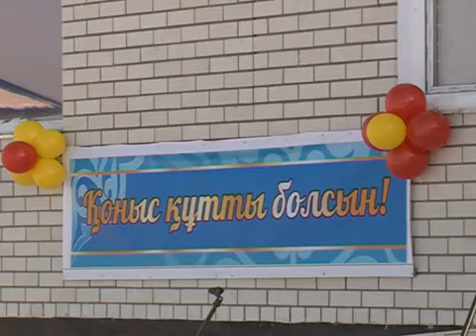Шарбақты ауданының Шалдай ауылында 24 пәтерлі тұрғын-үй пайдалануға берілді